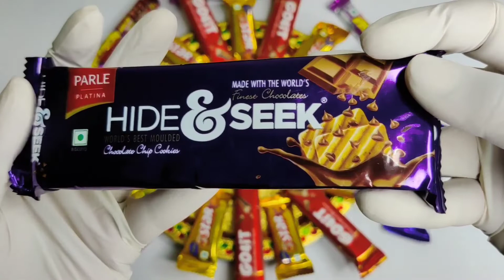Parle Hide & Seek | Cadbury Dairy Milk Chocolate